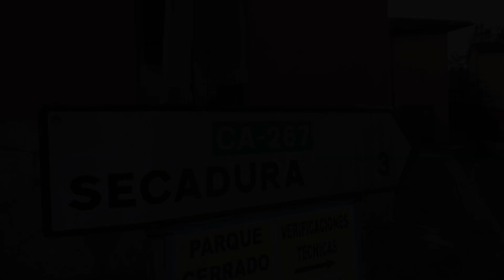Luis Martinez - Edgar Queiruga | Subida a Secadura 2024 | Mitsubishi Evo X